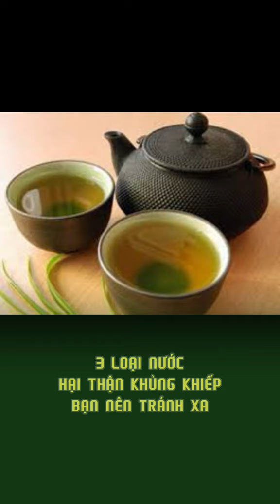3 loại nước hại thận khủng khiếp.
🌟 Võ Thị Yến Quyên là chuyên gia Marketing, Nhà huấn luyện phụ nữ, doanh nghiệp. Thông qua các video chia sẻ, truyền cảm hứng trên Youtube, chương trình đào tạo, huấn luyện của mình, Võ Thị Yến Quyên chia sẻ thông điệp Tự Do - Hạnh Phúc - Giàu Có - Khỏe Mạnh - Thịnh Vượng tới các chị em phụ nữ 🚀. Kết nối với Võ Thị Yến Quyên

Xem thêm các video khác trong hành trình vượt qua nỗi sợ
🔗 Các danh sách video hay nhất của Võ Thị Yến Quyên:

🌸 Phụ nữ được quyền sống Tự do - Hạnh Phúc, được quyền Phát triển bản thân - Phát triển kinh doanh, được quyền sống đúng Phẩm chất của mình, tỏa sáng ngát hương hoa 🌼